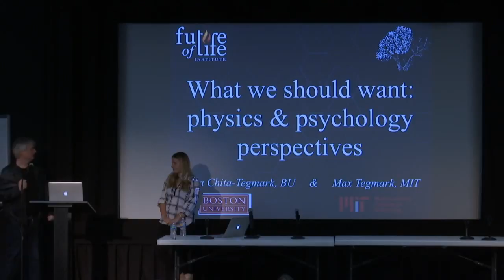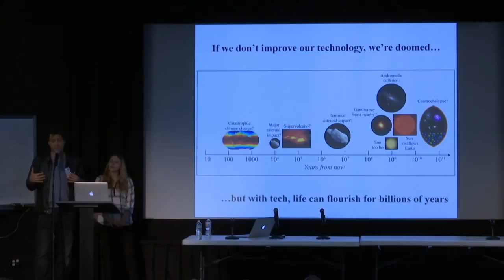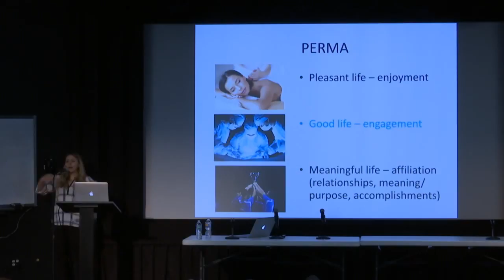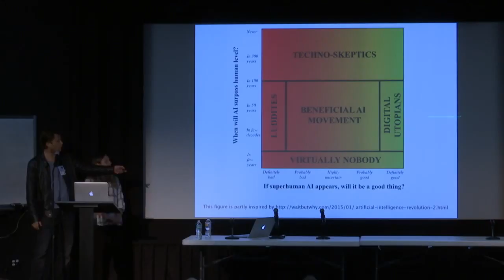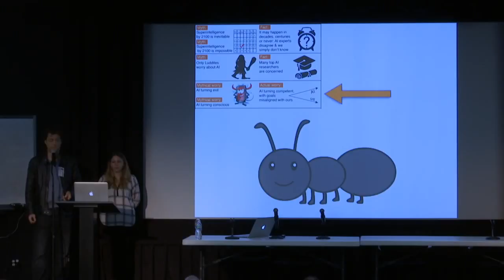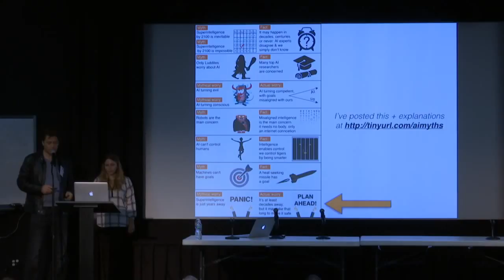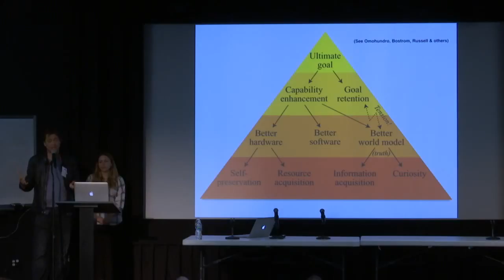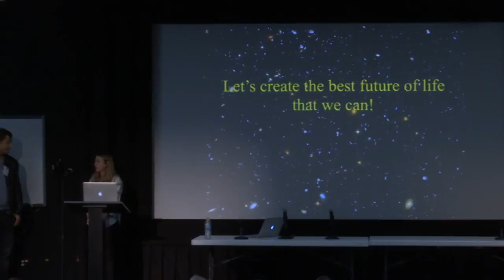Max & Meia Tegmark - What We Should Want: Physics and Psychology Perspectives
Meia Chita-Tegmark (Future of Life Institute)

Max Tegmark (MIT, Future of Life Institute)